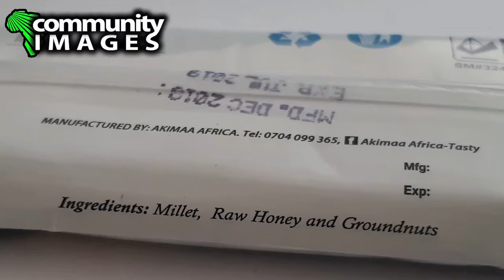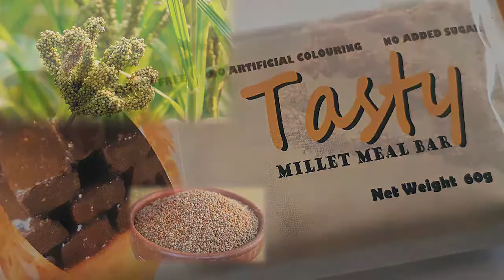FINGER MILLET VALUE ADDITION IN TESO, KENYA